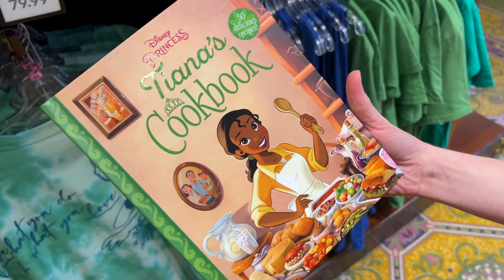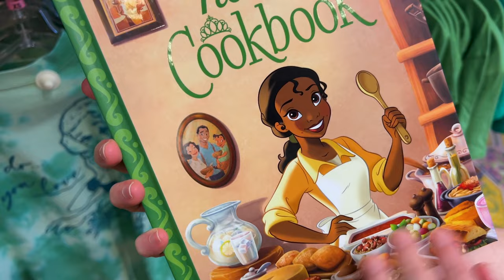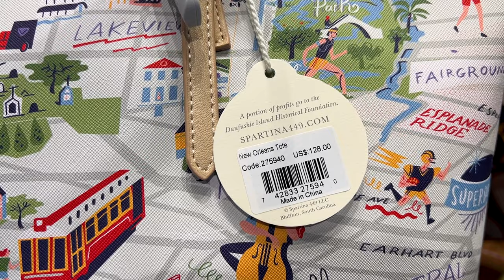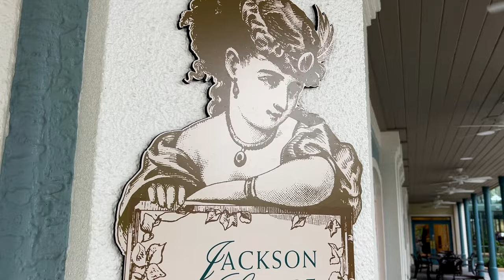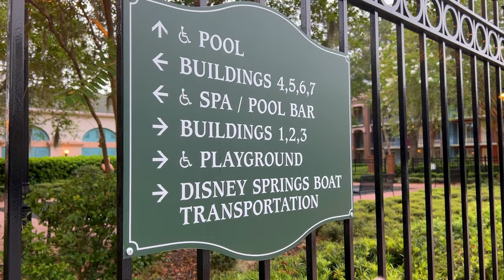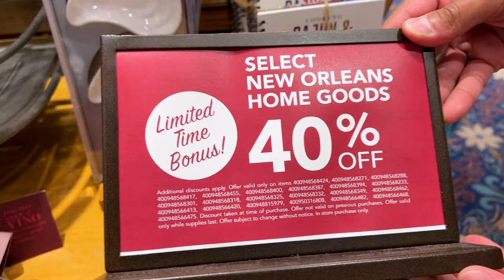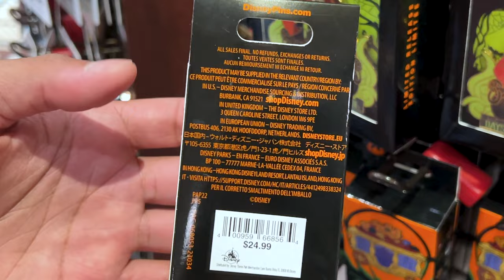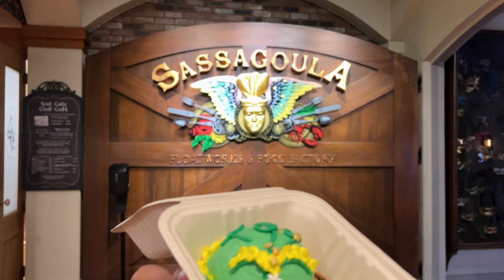DISNEY RESORT HOPPING New Merch Search August 2023 | Walt Disney World Shopping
Come with me to Walt Disney World to go Resort Hopping in search of new Disney Resort Merch! Visited Disney’s Port Orleans Resort and began the day at the French Quarter side of the Resort! In honor of the Ultimate Princess Celebration, or World Princess Week, we were in search of Princess Tiana from Princess and the Frog merch since she is the prominent character at this resort! Came across a Princess Tiana Spirit Jersey, Cookbook, Clothing, Ornament, Kitchen Essentials, & more! Also found Beignet & New Orleans merchandise. Then got some delicious Beignets, including the special Haunted Mansion Beignets & also tried the Princess Tiana Mousse Cake! Next stop was Port Orleans Riverside and spotted New Orleans home goods on sale, Loungefly Ears, & Disney Pins!

My AMAZON STOREFRONT

Main Street Orlando
4104 LB McLeod Rd Suite B
LWH1-106-2

Shop Disney U.S.:

Tiana Spirit Jersey- Princess and the Frog

Princess Tiana's Cookbook

Princess Tiana Merch

Shop Disney U.K:

Princess Tiana Merch